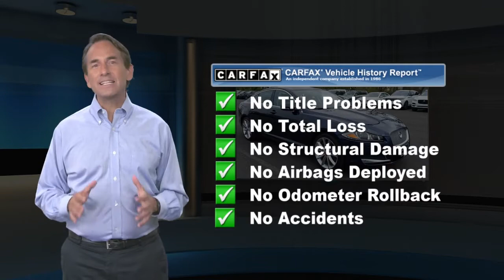Used 2015 Jaguar XF V6 Sport, Willow Grove, PA P5697C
Clean CARFAX. Dark Sapphire 2015 Jaguar XF 3.0 Sport AWD 8-Speed Automatic V6 Supercharged Fully Serviced, Passed Safety Inspection, Warranty.Odometer is 4711 miles below market average! 17/27 City/Highway MPG

[RLVID:4121:9742618d5590b4e6:313f7b6427207a79:1]